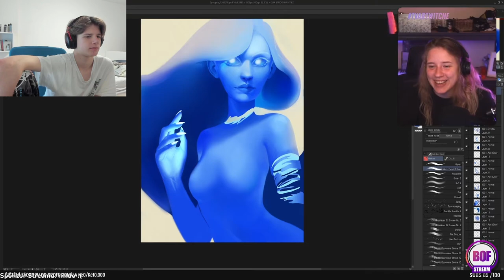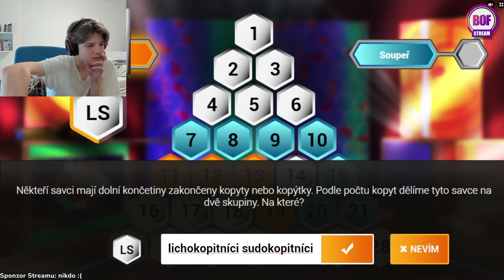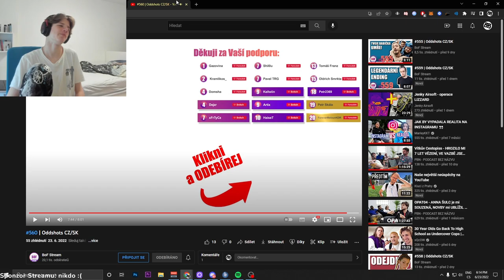DOSTAL DONATE IRL ?!